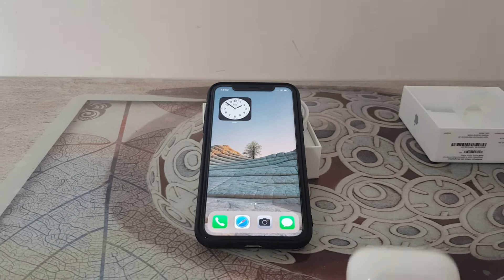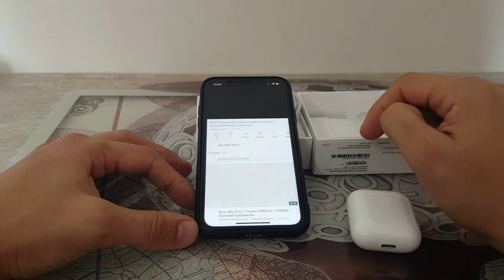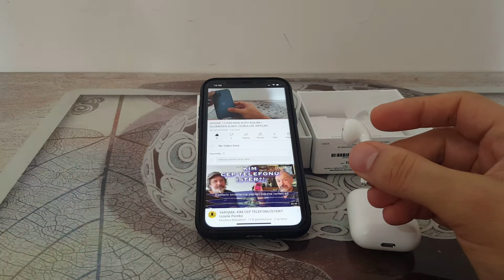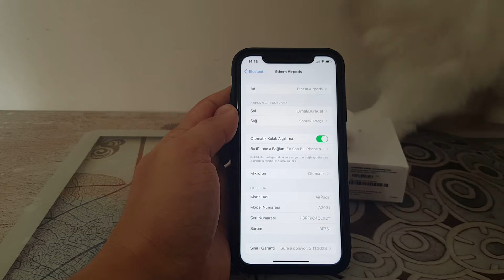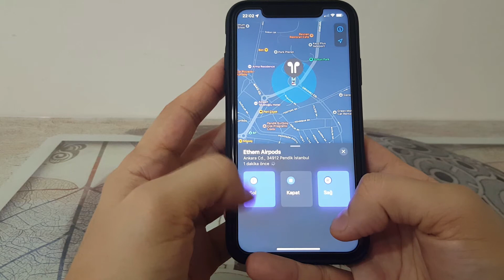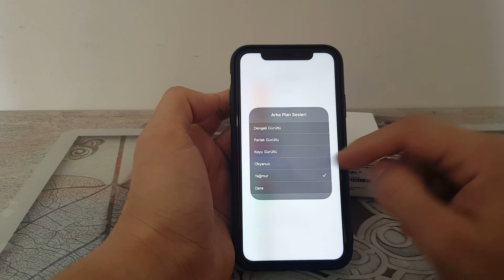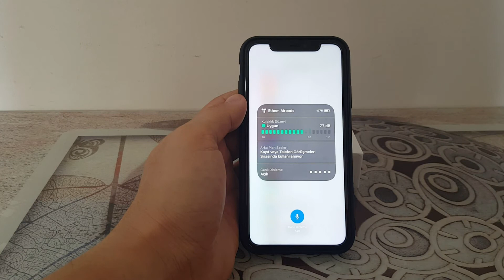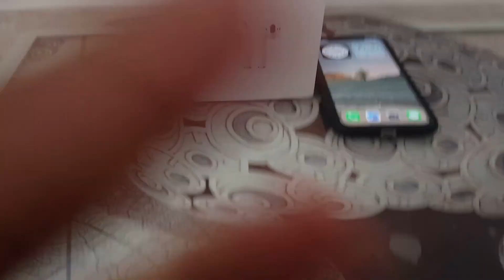Airpods 2.Nesil Kutu Açılımı, Kurulum ve Tüm Detaylar !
2.Nesil Airpods hakkında merak ettikleriniz, kutu açılımı, kurulum bu videoda...